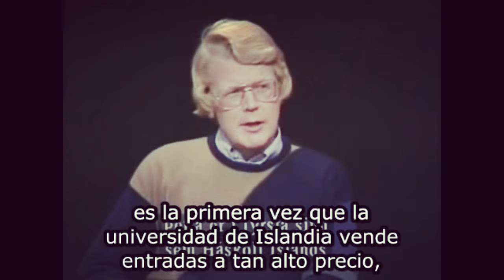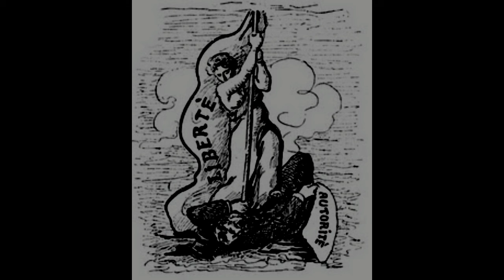GRATIS y SUBSIDIADO: Los Regalos del Estado.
extracto de una charla de Milton Friedman.-
subtitulado español